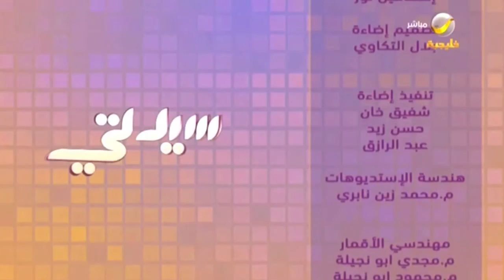الشيف نسرين تقدم وصفات سهلة وسريعة لحلويات رمضانية